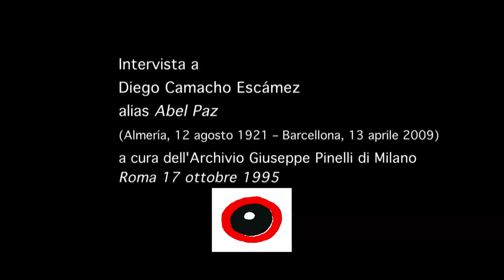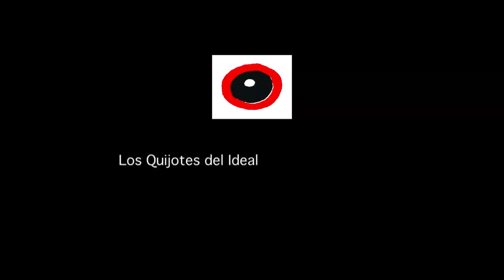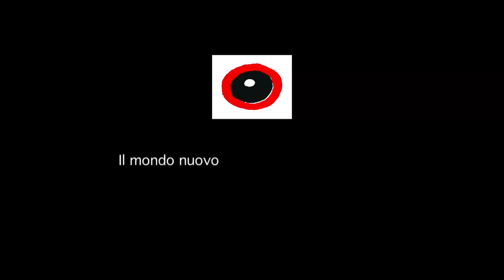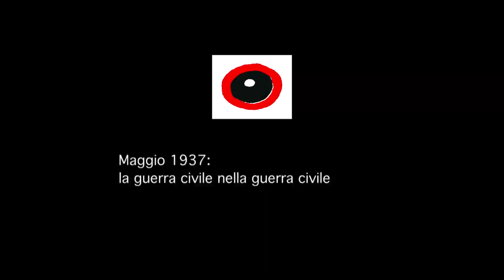Intervista al Anarquista Diego Camacho (Abel Paz) - Roma, 17 Ottobre 1995 (con sottotitoli)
Abel Paz (Almería, 12 de agosto de 1921 - Barcelona, 13 de abril de 2009)​ es el seudónimo de Diego Camacho Escámez, escritor, historiador, militante del anarcosindicalismo CNT AIT y Federación Ibérica de Juventudes Libertarias .

Por el Archivo Giuseppe Pinelli de Milán
gracias a Pietro Masiello por la traducción y a Roberto Viganò por los subtítulos.

Diego Camacho Escámez (alias Abel Paz), nacido en 1921 en Almería, Andalucía, se trasladó a Barcelona a los seis años para vivir con un tío que era militante de la CNT AIT .
En 1932 ingresó en la Escuela Natura (estructura pedagógica libertaria siguiendo a Francisco Ferrer), en el Clot, un barrio obrero de la capital catalana. Se incorporó a las Juventudes Libertarias en 1935 en Almería, donde permaneció con su madre, militante de la CNT AIT, hasta febrero de 1936, cuando regresó a Barcelona.
Aquí se unió a la FAI y a la CNT,AIT participó activamente en los grupos de defensa del Clot y contribuyó a la fundación del grupo Quijotes del Ideal, que se oponía a la línea moderada de la dirección CNT-FAI. Tras un arresto sufrido en mayo de 1937 (durante los días en que los anarquistas eran atacados por los estalinistas), fue a reunirse personalmente con las comunidades agrícolas, escribió en Tierra y libertad, órgano de la FAI, y participó en las protestas armadas. Lucha en el frente catalán. En enero de 1939 se encontraba entre los cientos de miles de catalanes y españoles que huyeron de Barcelona y se refugiaron en Francia. Consiguió trabajar durante algún tiempo y en 1942 inició la lucha clandestina cruzando los Pirineos.
Fue encarcelado por la policía de Franco y pasó cinco años en prisión por intentar reconstruir la CNT AIT.  Tras unos meses de libertad, fue detenido por haber participado en una reunión de las Juventudes y pasó otros cinco años en las incómodas prisiones franquistas.
Liberado en 1952, retomó la actividad clandestina, como muchos otros anarquistas, y en 1953 fue delegado de la organización clandestina en el Congreso de la AIT. Luego permaneció en Francia y realizó una breve y desafortunada misión a España en nombre de la Comisión de Defensa.
Se trasladó a varias ciudades francesas con su pareja Antonia Fontanillas, (de histórica familia anarquista y con la que convivió hasta 1958), y participó en numerosas reuniones y actividades de los distintos sectores libertarios, desde las Juventudes hasta la FAI, pasando por la CNT AIT . a los círculos juveniles antifranquistas. En la década de 1960 comenzó a escribir la larga, y todavía más completa, biografía de Durruti (ed. en 2 volúmenes publicada en 1999 y 2000 por Zero en Condotta, La Fiaccola y BFS) y una gran serie de volúmenes históricos.
Regresó a España en 1977 tras el renacimiento del movimiento y se comprometió con una recuperación tanto cualitativa como cuantitativa. A pesar de algunas decepciones, permaneció al sur de los Pirineos y continuó escribiendo sus largas y detalladas memorias personales en 4 volúmenes (el segundo fue traducido al italiano: Spagna 1936. Un anarquista en la revolución, 1998).
Es uno de los pocos militantes de mayor edad que se comunica constantemente, y a menudo discute, con las nuevas generaciones de libertarios a quienes transmite amargas reflexiones sobre el pasado corregidas por un espíritu crítico irreductible pero también proactivo.
En 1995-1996 realizó una larga gira por Italia para acoger una cuarentena de reuniones públicas y responder al excepcional interés suscitado por la película Tierra y libertad de Ken Loach, que consideraba muy válida y estimulante.
En su pequeño apartamento del barrio de Gracia, durante las décadas de 1980 y 1990, acogió a cientos de compañeros que acudían a encontrarse con él y discutir. A pesar de su reciente deterioro físico, continúa siguiendo los problemas de movimiento y aportando datos y reflexiones que sirven para diversos vídeos y libros. En resumen: la muerte lo encuentra en pleno apogeo.

Claudio Venza